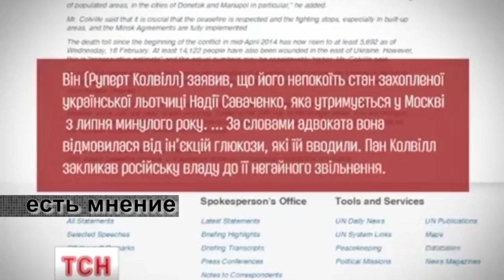естьмнение: Чуркин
Заявление постпреда Российской Федерации Виталия Чуркина на заседании Совбеза ООН.